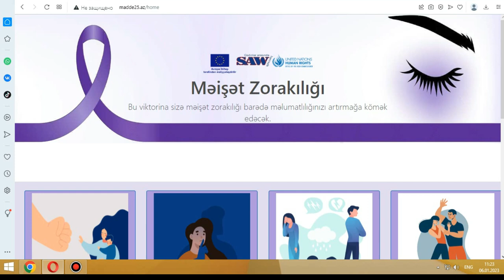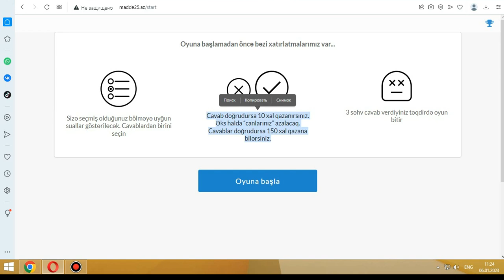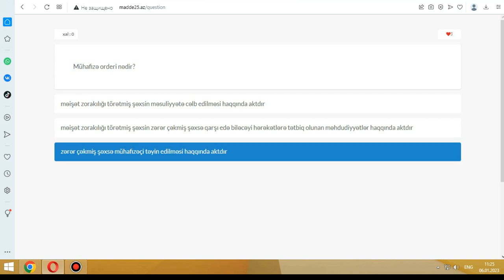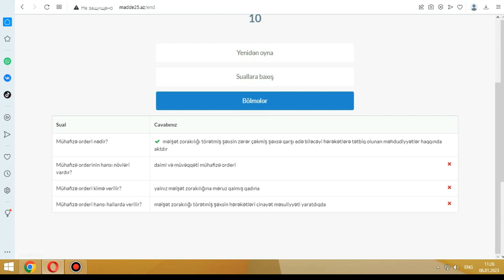Azərbaycanda qadınlara qarşı məişət zorakılığı ilə mübarizə( Viktorina&Oyun) madde25.az